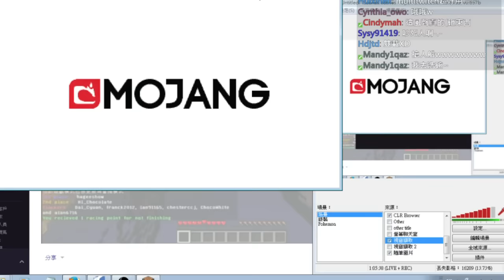[Minecraft] 麥塊吐司茶: 冰船競速完整版本(7/5)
本次很暈很暈的冰上賽船競速
照秋風所說,每個月都會請不同人參賽
每次的勝利者將會在8個月(所以會有8個人)後進行總決賽
所以說咱之後可能要準備自己的單人系列了呢(茶
之後由於太暈的關係所以就變成測試殲滅攻城戰了(咦?